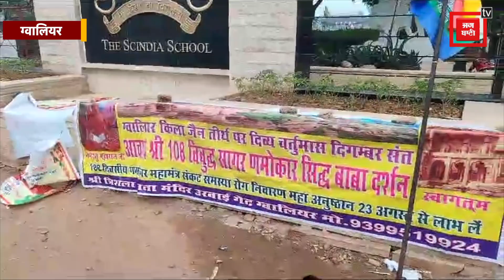सिंधिया स्कूल के बाहर अनशन पर बैठे जैन मुनि, बोले- मैं भगवान के दर्शन करने के लिए अनशन कर रहा हूं